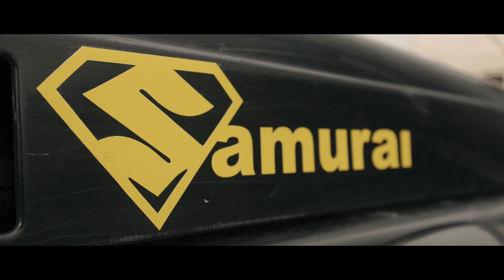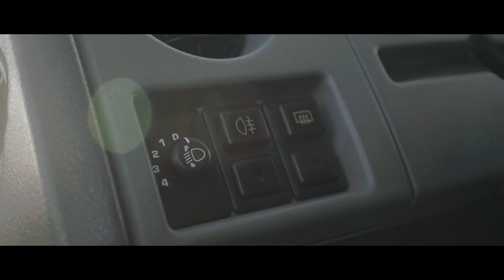Suzuki Samurai 1.8IS | S02.E02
STACS TV

GUEST : Cristian Batanoiu
CAR : Suzuki Samurai 1.8IS